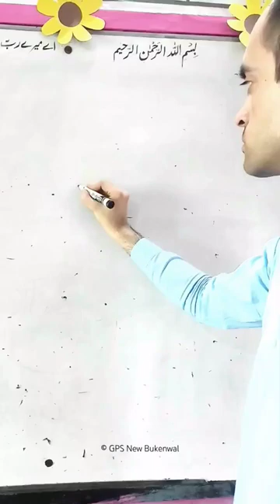How to draw a flower pot 🪴 with marker or pencil | Step by step tutorial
How to draw a flower pot 🪴. Easy flower pot drawing for beginners, kids and toddlers with step by step tutorial.

5 pencil drawing
drawings and sketches for beginners
nice drawing how to draw
learn easy drawing and coloring
how to draw cute 3d drawings
cute drawings with only pencil
drawing from letter c
cute drawings with shading
beautiful drawings and sketches
drawing but 4 different
be able to draw
cute drawings and sketches
how to draw a really good drawing
a different drawing
how to draw a very good drawing
elementary drawing how to draw
floppy drawing
how to draw things with pencils
how to draw for 5th graders
how to learn easy drawings

how to draw flowers with vase flower pot drawing